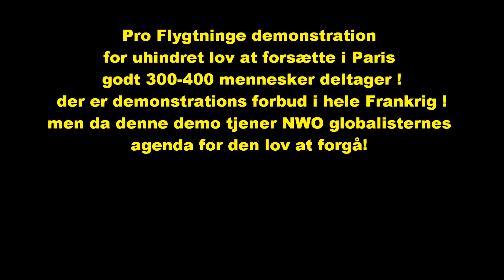Frie Presse 1 udgave 22.11.2015